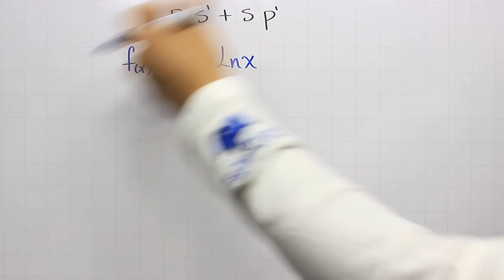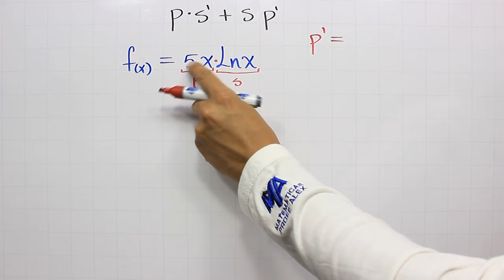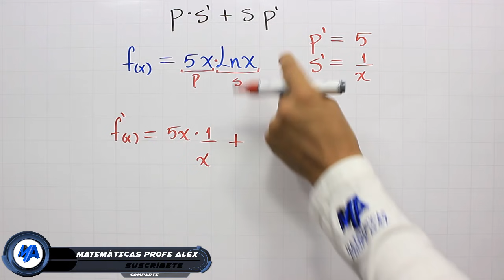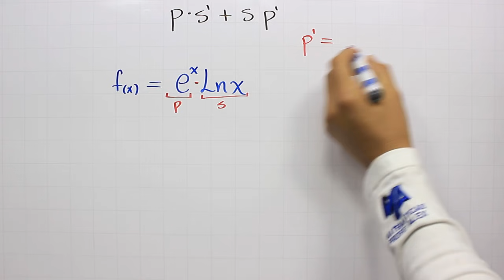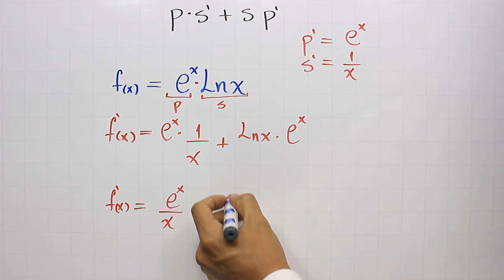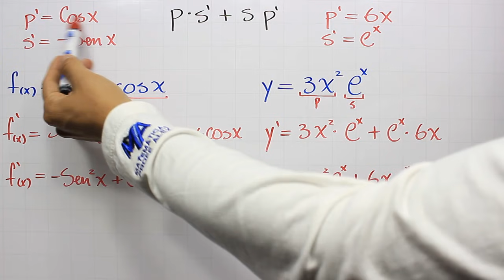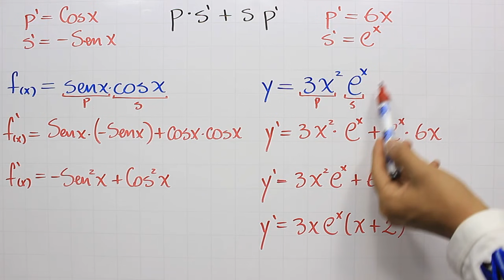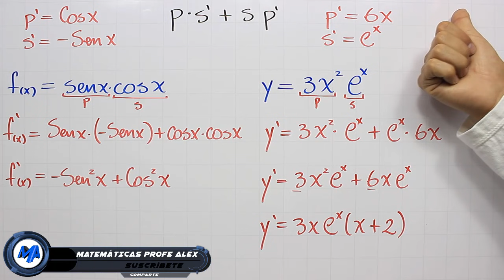Derivada de un producto | Ejemplo 5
Ejemplo de la forma de realizar la derivada de un producto o una multiplicación en este caso ejemplos en los que no parece que se resolviera por el producto, ejemplos con logaritmo natural y función exponencial, dentro del curso de Derivadas.

0:00 Saludo
0:15 Introducción
1:00 Solución del ejemplo
3:23 Solución del ejemplo 2
5:20 Ejercicio de práctica